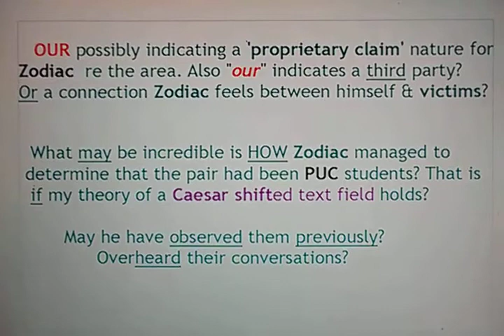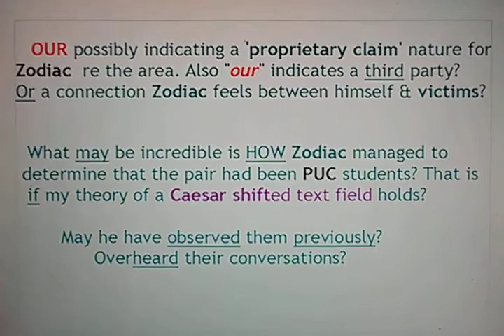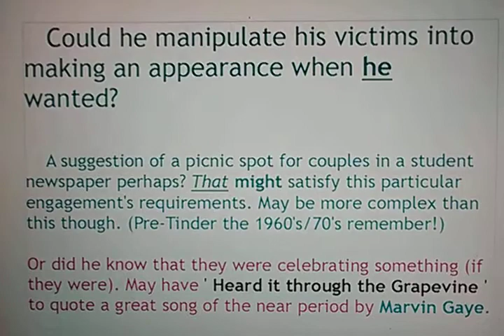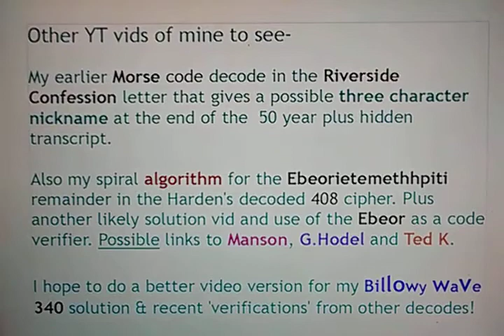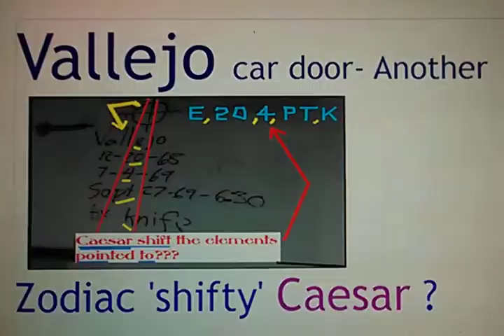Zodiac's Vallejo VW door Cryptogram Solved! Zodiac Killer at Berryessa.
The Lake Berryessa stabbings left a vital clue. A clue that has supposedly baffled all investigators. A  date  tag on  the Volkswagen Karmann Ghia. Was the Zodiac killer boasting about his crimes?  Was the tag an esoteric secret message? I believe I have decoded at least one aspect of it in this short video. Pacific Union College. Bryan Calvin Hartnell. Cecelia Ann Shepard,   VW Ebeorietemethhpiti